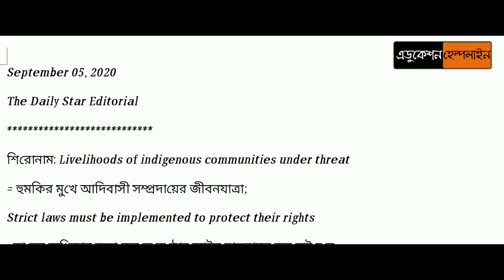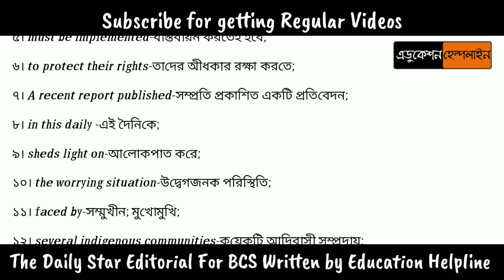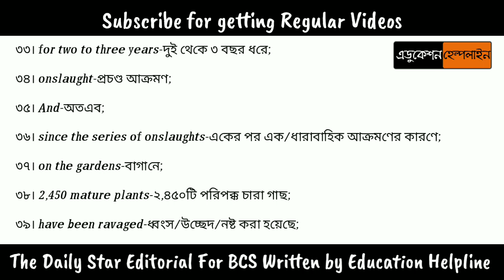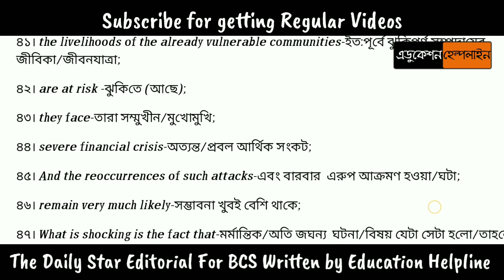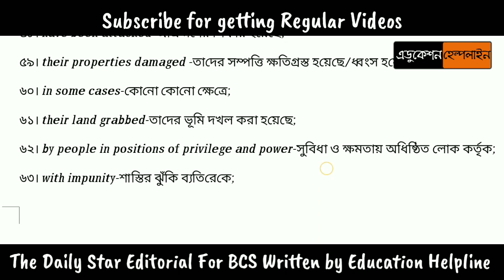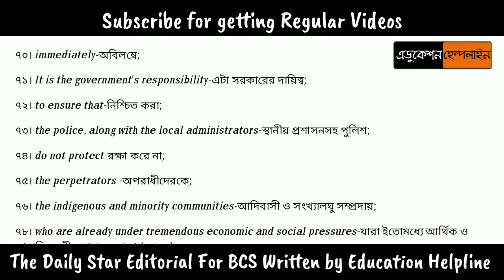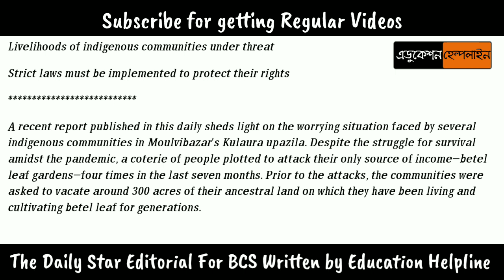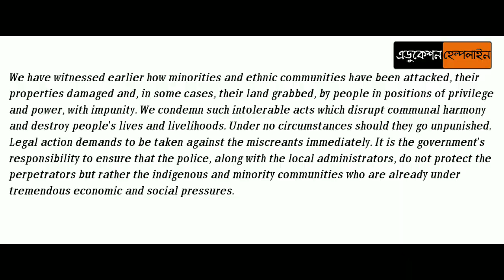The Daily Star Editorial for BCS Written - অনুবাদ 5 sept 2020